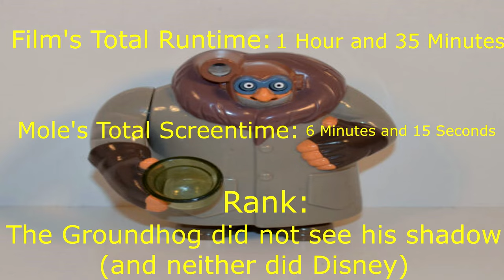Atlantis the Lost Empire But Only When Mole is On Screen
Mole definitely has his nose in the dirt.

Atlantis the Lost Empire goes to Disney